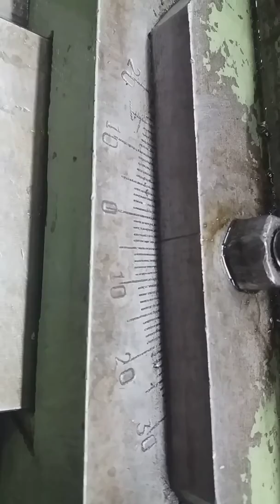taperturningonlathe How to do taper turning on Lathe Machine with help of formula (हिंदी में)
In this video you can learn how to do taper turning on lathe machine and also learn the taper turning formula of taper turning.This video is very important fir iti students and diploma students.So please watch video till end.If you have any type of query so please comment in my comment box.
Chamfer on lathe machine -
TAPER TURNING ON LATHE MACHINE#CNC MECHANICAL SOLUTION#PANKAJ KAMBOJ
KEEP WATCHING.
KEEP LEARNING.
KEEP SUPORTING